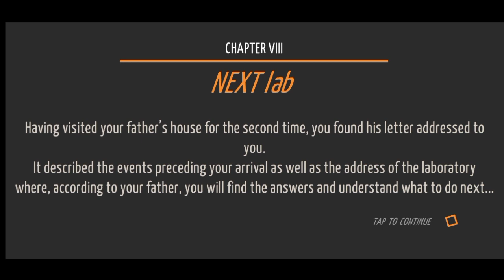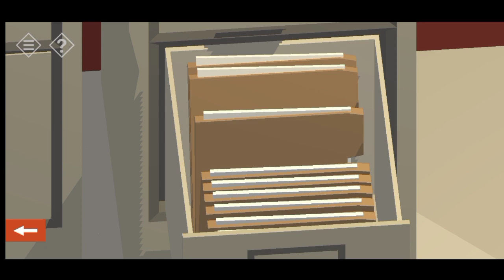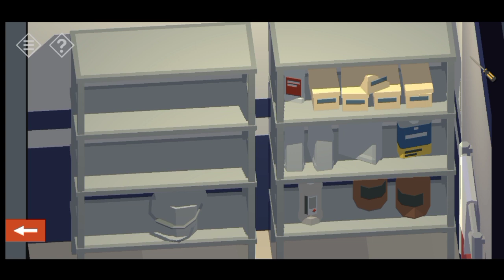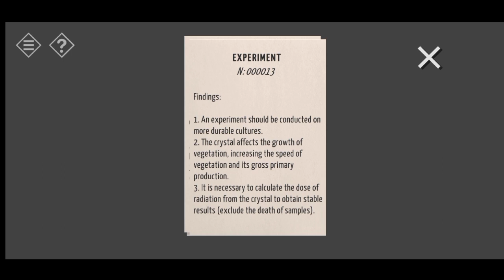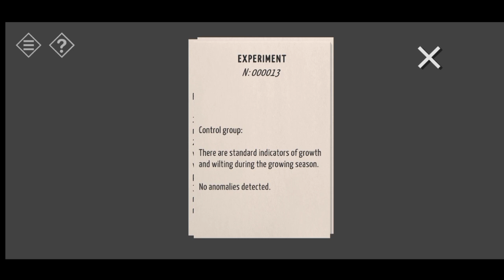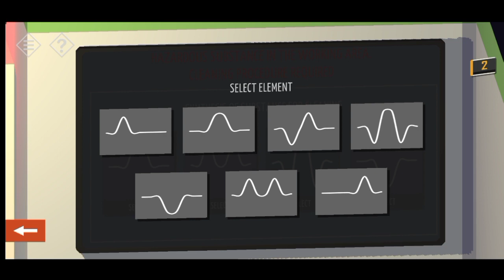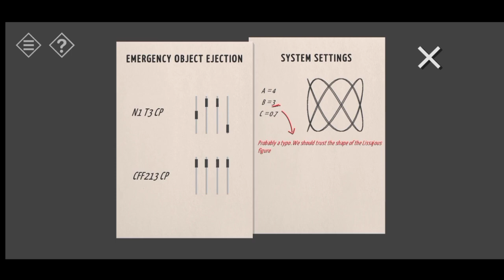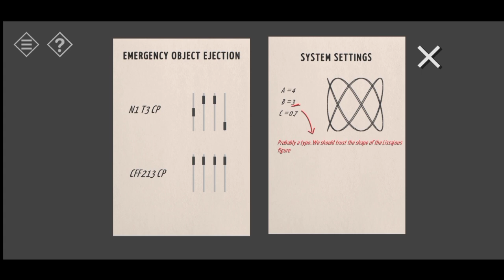Tiny Room Stories : Chapter 8